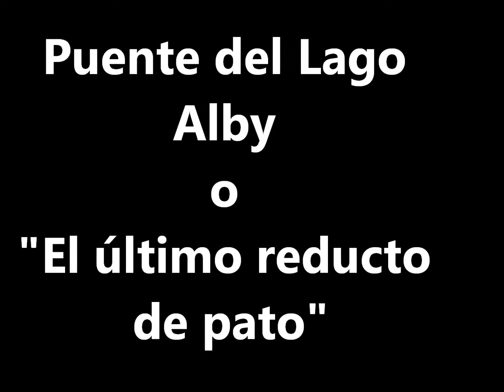El último reducto de los patitos suecos